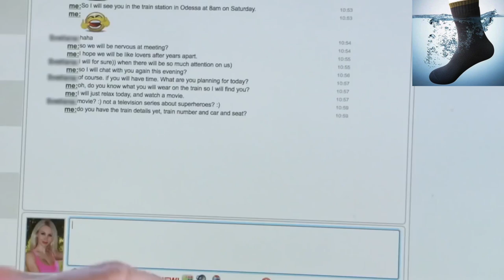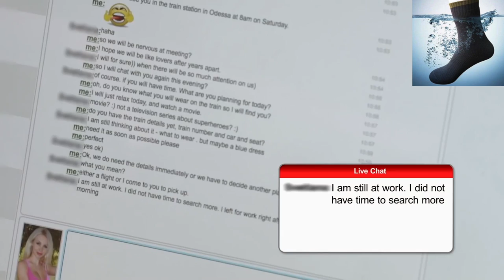David Finally Meets Lana | 90 Day Fiancé: Before The 90 Days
After what feels like a century David finally comes face to face with Lana 90 day Fiance: Before The 90 Days. Computer David meets his online girlfriend Lana and they come face to face and what happens is unbelievable…unpredictable…never been done sis.